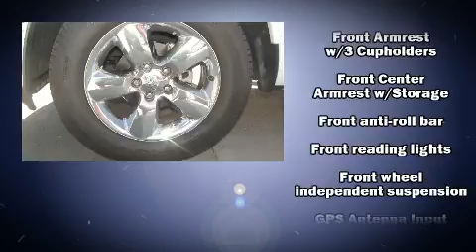2016 Ram 1500 SLT in Lancaster, CA 93534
Hunter Dodge Chrysler Jeep Ram Fiat
1130 Auto Mall Dr

Discerning drivers will appreciate the 2016 Ram 1500 With fewer than 25,000 miles on the odometer, you can be confident that this pre-owned vehicle will provide you reliable transportation. Smooth gearshifts are achieved thanks to the powerful 8 cylinder engine, and for added security, dynamic Stability Control supplements the drivetrain. Comfort and convenience were prioritized within, evidenced by amenities such as: 1-touch window functionality, a trip computer, power windows, remote keyless entry, cruise control, an overhead console, and more. With side curtain airbags supplementing the rest of the safety network, you can be assured that you and your passengers will experience top-tier protection. Our sales reps are extremely helpful & knowledgeable. They'll work with you to find the right vehicle at a price you can afford. Please don't hesitate to give us a call.